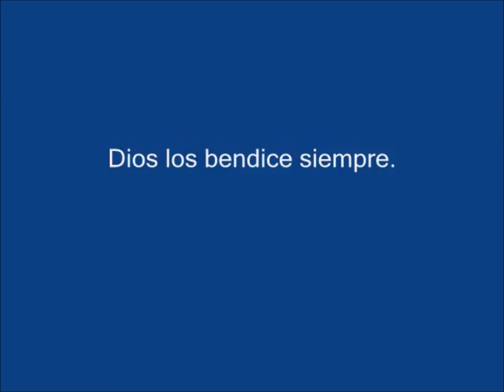Cuando sea Grande, CAM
Niños del CAM , Chihuahua